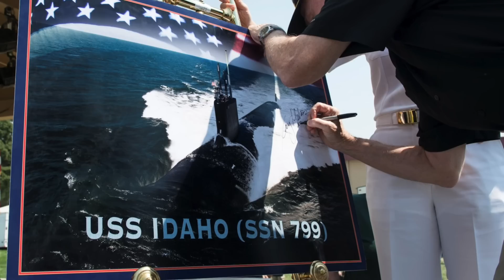What makes Idaho SSN-799 an important addition to the USNavy?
The US Navy has christened its newest Virginia-class attack submarine, the future USS Idaho (SSN 799).

The submarine, which began construction in 2017, will be the 26th Virginia-class fast attack submarine and the fifth U.S. Navy ship to be christened with the name Idaho. The last ship named Idaho was battleship BB 42, commissioned in 1919.

The keel laying ceremony took place on 24 August 2020 at the Quonset Point Facility of General Dynamics Electric Boat in North Kingston, RI.

In this video, Defense Updates analyzes what makes the latest Block IV Virginia-class submarine Idaho an important addition to the US Navy?

Chapters:
00:11 INTRODUCTION
01:47 OVERVIEW
04:11 PROFILE
05:28 SENSORS
06:52 WEAPONS
08:17 ANALYSIS